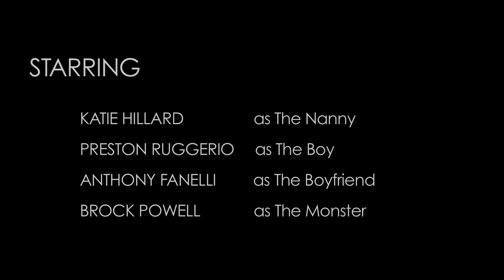The Call | Mashable Urban Legends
A child tells his nanny that there’s a monster in his room. She doesn’t believe him until she receives a call — a call coming from inside the house.

To celebrate the prevalence of spine-chilling local lore, Mashable teamed up with Eli Roth’s Crypt TV for a 4-part series of horror shorts called Urban Legends.